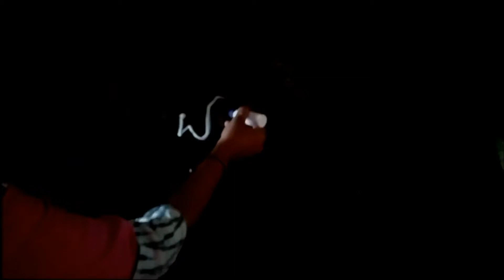Very Easy kambi kolam designs with 11 dots | Daily Kolam Designs | My Passion Rangoli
Hi friends welcome to my mypassionrangolichannel, my name is Kavitha, toady I Made this Friday Kolam Designs by using Stone muggu or Ralla muggu( in telugu). Rangoli is our traditional Indian Art to draw kolam designs a day morning at your home doorsteps. There are many benefits of drawing rangoli designs ahead of the house. It is favorable and believes Goddess Lakshmi enters your home if rangoli kolam is drawn. It brings tons of positive vibrations and energy to you and your home. Draw kolam soon after you awaken then do your prayers. Kolam or Rangoli (रंगोली) may be a part of Indian culture art and transferred from generation to upcoming future generation. This ancient kind art is called as muggulu or chukkala muggulu in parts of South India like Andhra Pradesh and Telangana states. People draw different creative rangoli kolam designs using rangoli or kolam powder or stone muggu powder which is actually crushed Lime stone powder available in several parts of India. There are differing types of rangoli or kolam designs like dots kolam, sikku kolam, padi kolam, Margazhi kolam, multi colour rangoli designs. Women draws special rangoli designs for Festivals like Sankranthi (Pongal), Diwali (Deepavali), Vijaya Dashami (Dasara), Ugadi(Telugu Pandaga). Women create deepam or diyas rangoli during Diwali festival, and Dhanurmasam muggulu (Margazhi) for Sankranthi or Pongal festival. It is a belief among the folks that drawing muggulu ahead of the house within the early morning soon after wake brings good fortune to them and their family. These Beautiful and artistic designs are decorated with flowers supported the occasion or festival. The following sorts of video tutorials for rangoli and kolam designs with dots and freehand are shown during a very easy step by procedure in my channel channel. fridayfreehandkolam sikkukolam padikolam chukkalamuggulu dotkolam rangoli rangoliart pullikolam kambikola appartmentmuggulu melikalamuggulu if you want more videos and daily updates on rangolidesigns
1. Pongal kolam 2. Diwali rangoli 3. Sankranthi muggulu 4. Margazhi kolam 5. Dhanurmasam Geetala Muggulu 6. karteeka masam muggulu 7. Vinayaka chavithi muggulu 8. Simple Karthigai kolam 9. Chukkala muggulu 10. Melika muggulu 11. Beginners rangoli 12. Friday kolam 13. easy rangoli designs 14. Simple rangoli designs 15. easy and straightforward rangoli 16. rangoli designs simple 17. Peacock rangoli